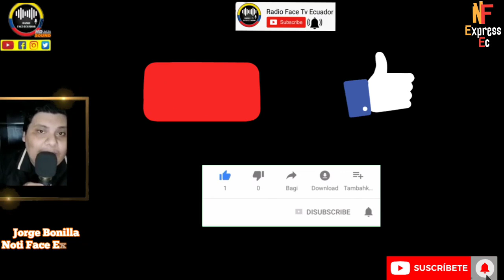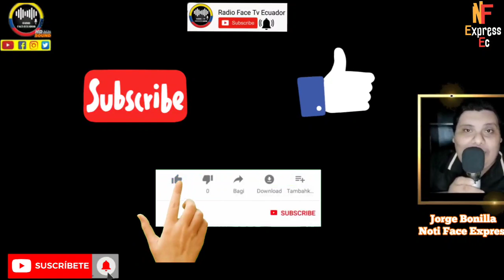MINISTRO SANTOS SIN VER.GÜEN.ZA PIDE NO CULPAN A LASSO DE LOS APAGONES EN ECUADOR NOTICIAS RFE TV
EL MINISTRO DE ENERGÍA Y MINAS FERNANDO SANTOS SIN REPARO NI VERGÜENZA ALGUNA PIDE NO HECHAR LA CULPA LASSO DE ESTE DEBASTECIMIENTO DE LUZ EN ECUADOR NOTICIAS RFE TV 👇